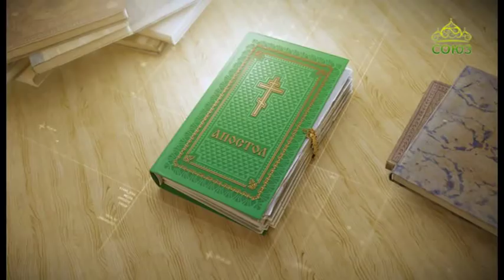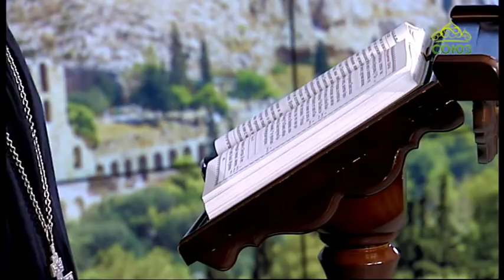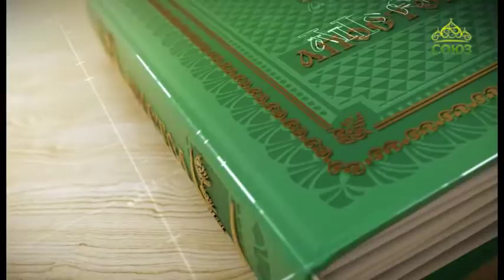Читаем Апостол. 26 мая 2018г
Святой Церковью читается Деяния святых апостолов. Глава 28, ст. 1–31.
Читаем Апостол. 26 мая. Через три дня Павел созвал знатнейших из Иудеев и, когда они сошлись, говорил им: мужи братия! не сделав ничего против народа или отеческих обычаев, я в узах из Иерусалима предан в руки Римлян